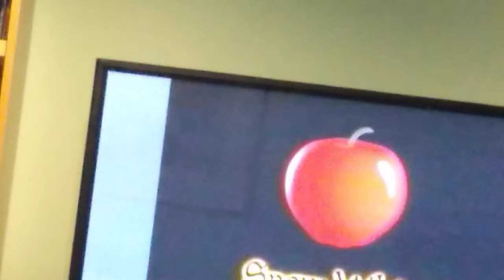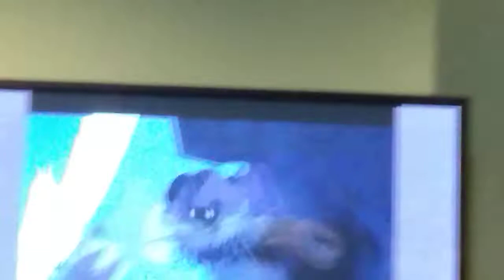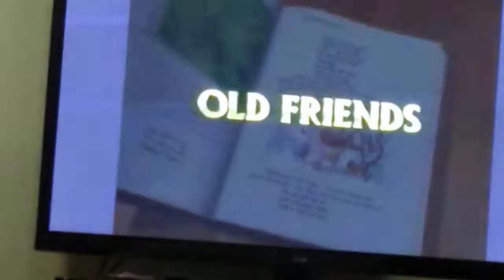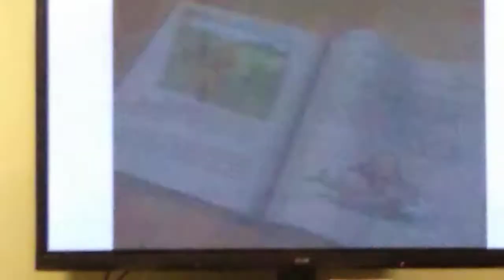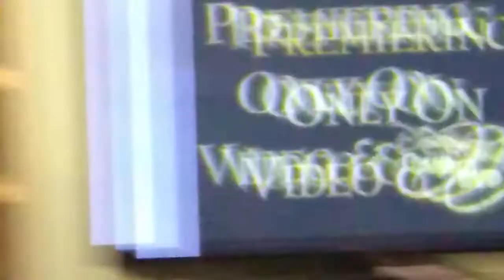Opening To Lady And The Tramp 2 Scamp's Adventure 2001 VHS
Here's The Order:
1. Blue Warning Screens
2. Walt Disney Home Video Logo
3. Coming Soon To Own On Video And DVD Screen
4. Snow White And The Seven Dwarfs Preview
5. 102 Dalmatians Preview
6. The Emperor's New Groove Preview
7. The Book Of Pooh: Stories From The Heart Preview
10. Feature Presentation Screen
11. Walt Disney Pictures Logo
That's All.